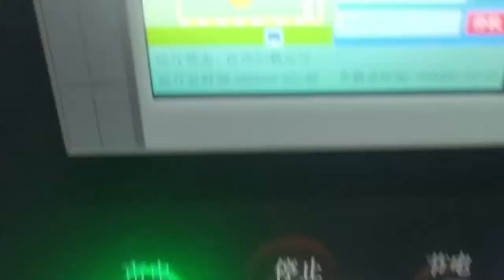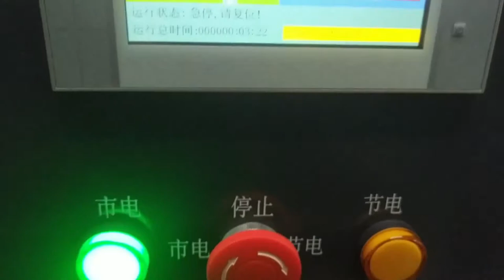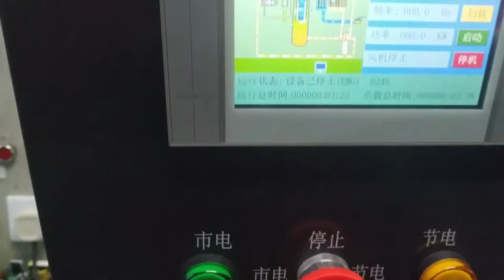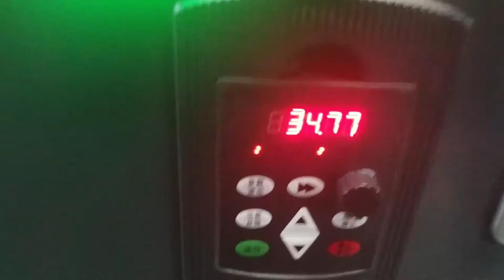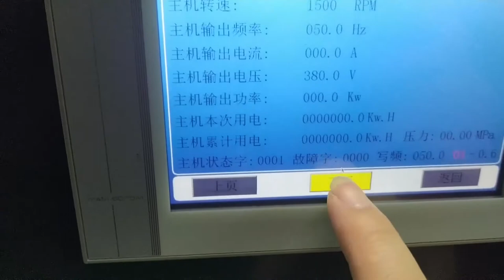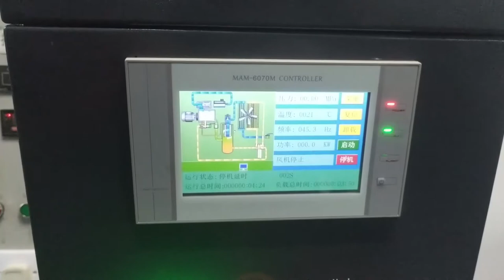How to wire a VFD / variable frequency drive